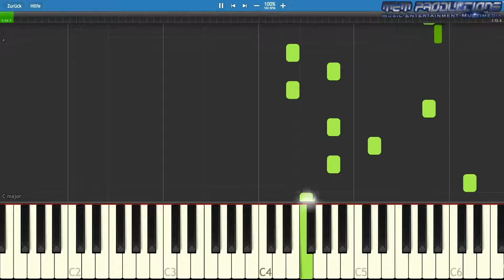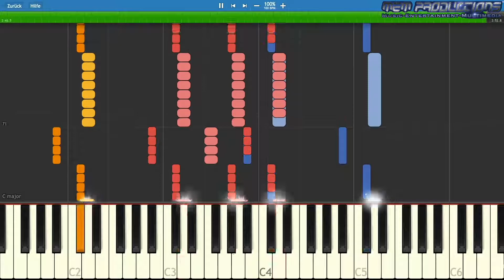Keyboard / Piano Tutorial | Rammstein - Feuer Frei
Specifications:
Apple iMac (Retina 4K, 2017)
3,0 GHz Quad-Core Intel Core i5
16 GB 2400 MHz DDR4
1 TB HDD